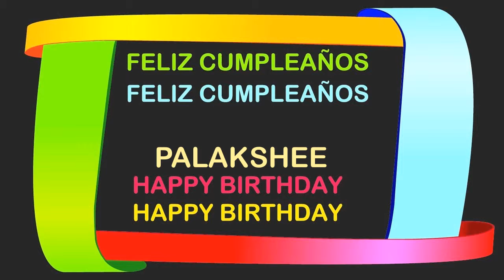Palakshee Birthday Postcards & Postales